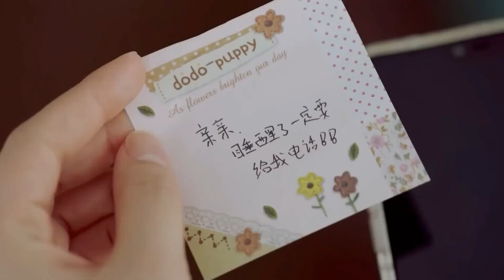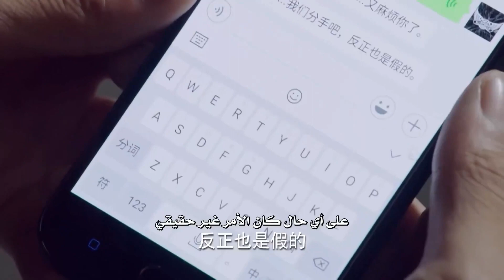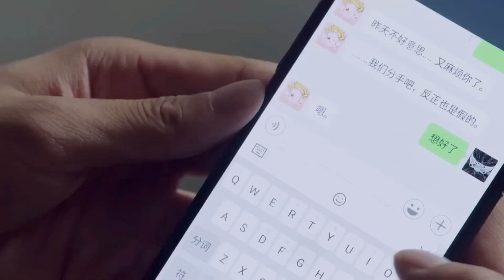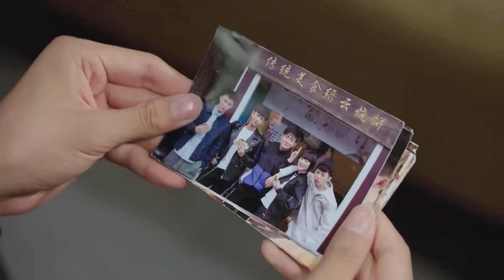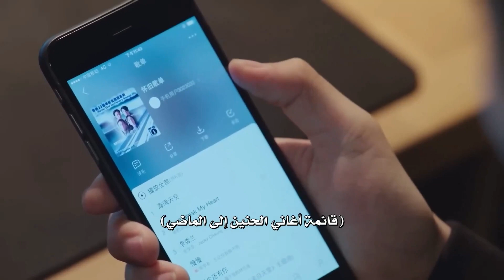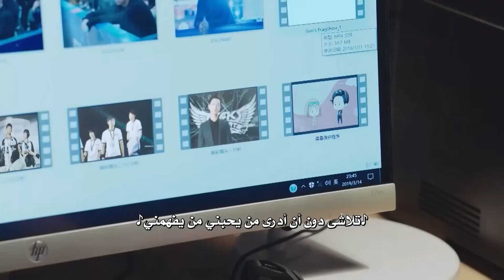عندما يبدأ أخيرًا قبول مشاعرها تجاهه تنفصل عنه برسالة😯💔مشهد حزين من "هيا هيا يا الحبار"